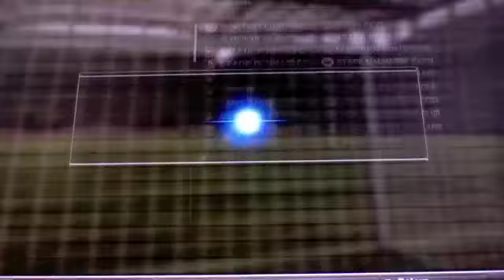PES 2012 Vers une légende #5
Slt a tous new vidéo aujourd'hui sur ma série Vers une légende épisode 5 . J'espère que cette vidéo vous fera plaisir et pensez a laissez un pti j'aime sa me ferai super plaisir ...:)